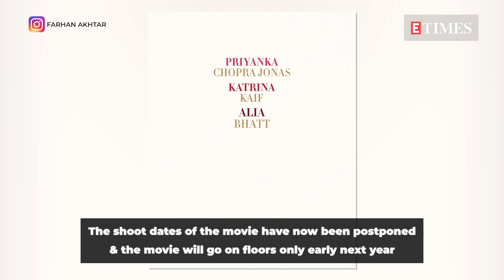MULTIPLE Attacks on Salman Khan; Jee Le Zara DELAYED; Justin Bieber's Facial PARALYSIS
From new updates in Salman Khan's death threat investigation to Priyanka Chopra starrer 'Jee Le Zara' getting delayed to pop singer Justin Bieber suffering from Ramsay Hunt Syndrome which causes facial paralysis, here are the biggest headlines of the day.